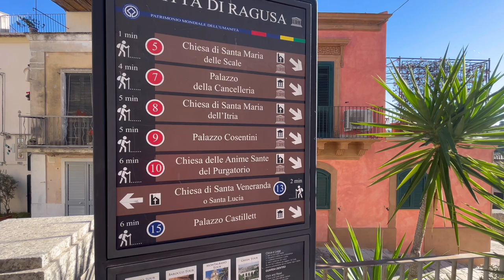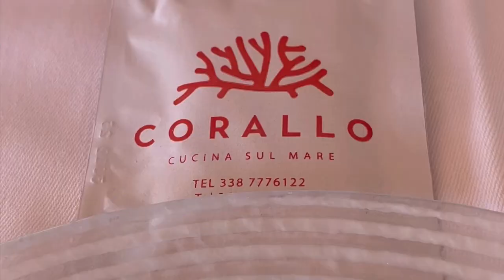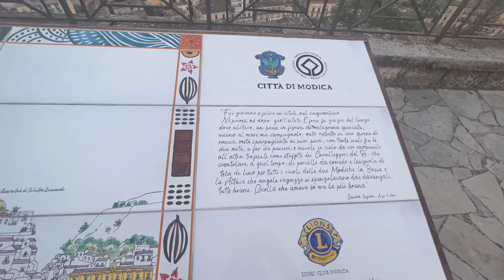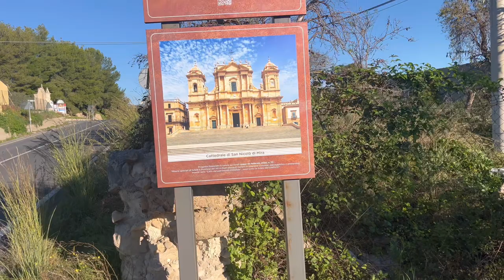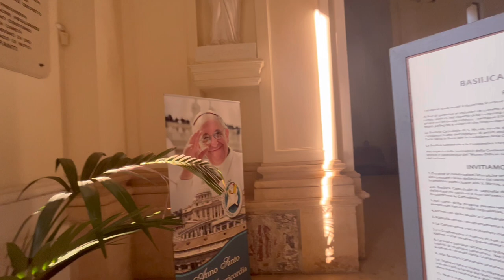Ragusa + Modica + Noto in Sicily